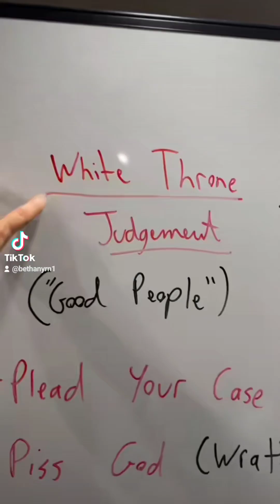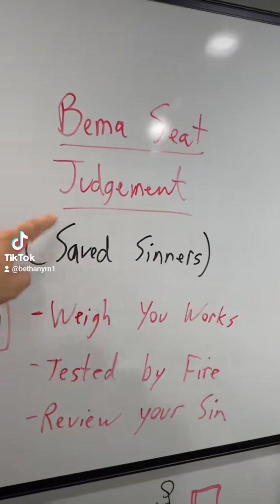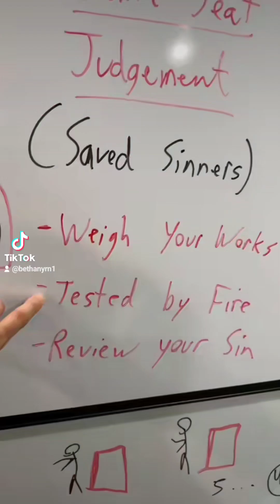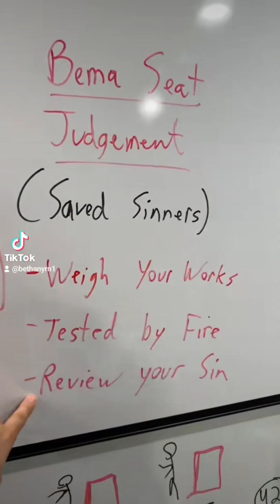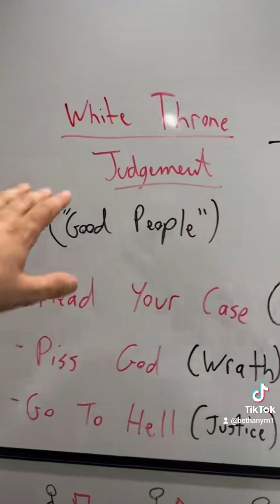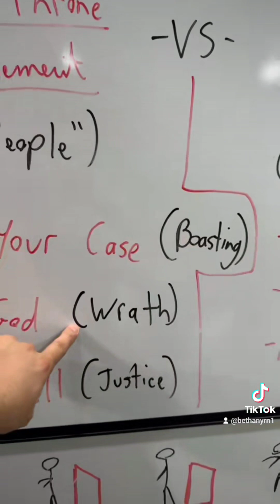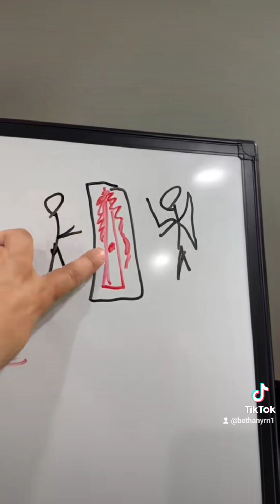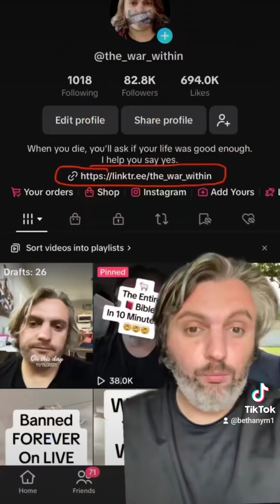White Throne Room